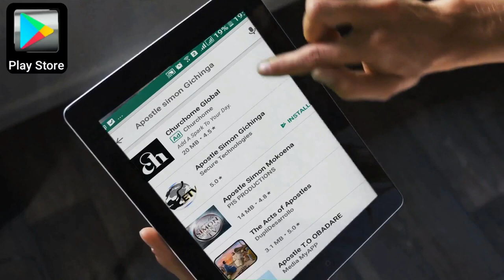STUNNING FULL TESTIMONY OF HEAVEN AND HELL LILIAN BLESSINGS - JESUS CHRIST IS COMING BACK SOON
STUNNING FULL TESTIMONY OF HEAVEN AND HELL  LILIAN BLESSINGS  - COMPARE WITH ERIKA MUKISA?? JESUS CHRIST IS COMING BACK SOON